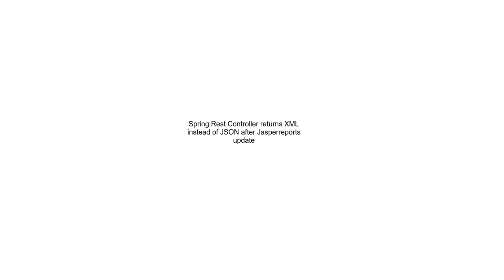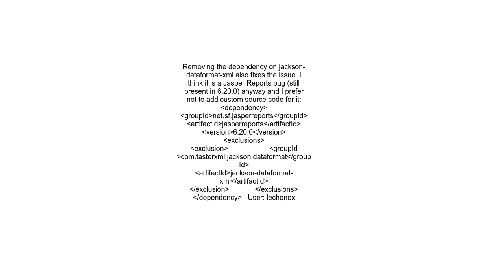Spring Rest Controller returns XML instead of JSON after Jasperreports update